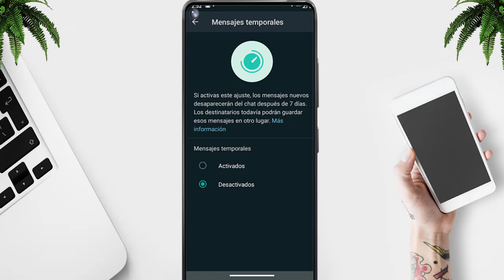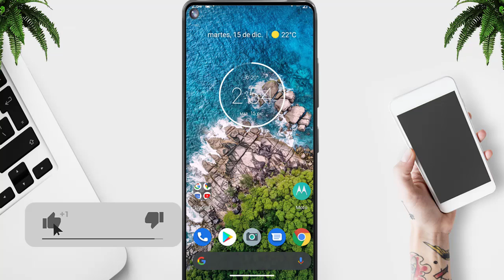🥇 Como Activar y Enviar Mensajes Temporales En Whatsapp 💚 2025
☑️ Encontraste "🥇 Como Activar y Enviar Mensajes Temporales En Whatsapp 💚"

📁 Elementos Utilizados📁

◥◣◥◣◥◣Tags (IGNORAR)◥◣◥◣◥◣
como enviar mensajes temporales en whatsapp
Cómo enviar mensajes TEMPORALES en WhatsApp
NUEVO en WHATSAPP! Mensajes temporales que 💥SE AUTODESTRUYEN💥
Como ACTIVAR los mensajes TEMPORALES de WHATSAPP y poder usarlos YA MISMO | TecTips

[23,753]